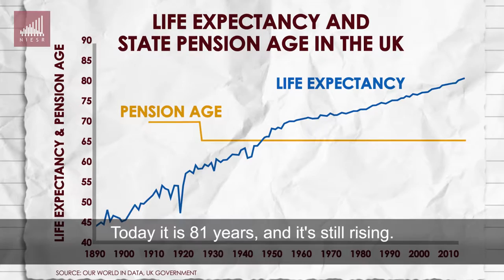The problem with pensions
A short clip from our "Pension Conundrum" video, exploring the problem with pensions - we're living longer, and need to put more money aside for our retirement